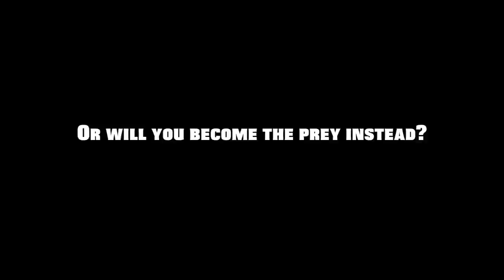Deer Hunt Legends Trailer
Deer Hunt Legends puts players in the ultimate hunting environments, where bravery and intuition will be tested each step of the way. Your mission: capture as many trophies as you can, taking down big game around the world. You're not out there to take notes. You're out there to kill!